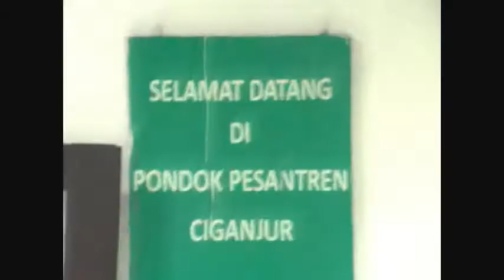Idul Adha dan Kebersamaan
Dalam menjalin tali silaturahim dan persaudaraan, Pesantren Ciganjur mengundang beberapa komunitas yang beragama lain untuk hadir dalam acara diskusi santai dan makan bersama seraya merayakan Hari Raya Idul Adha. Salah satu komunitas yang turut hadir dalam acara ini adalah komunitas Skolastikat Xaverian.